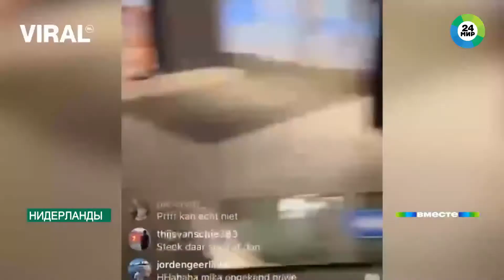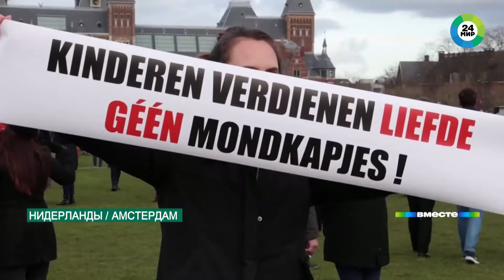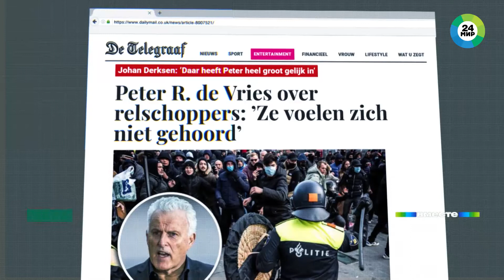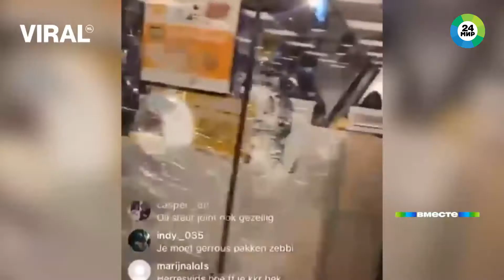Голландия в огне: чем закончились жесткие протесты против антиковидных ограничений?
Мир уже год живет с коронавирусом. За это время болезнь унесла больше двух миллионов жизней. Но кто-то до сих пор не верит в опасность или просто не хочет терпеть ограничений. На этой неделе нарыв народного недовольства прорвался в Нидерландах, передает корреспондент телеканала «МИР 24» Родион Мариничев.